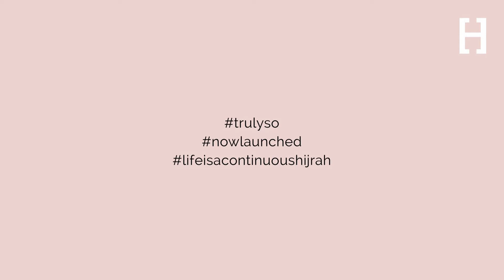Truly SO with Swarovski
One of the Slip ON Hijab Series from Hegira Group